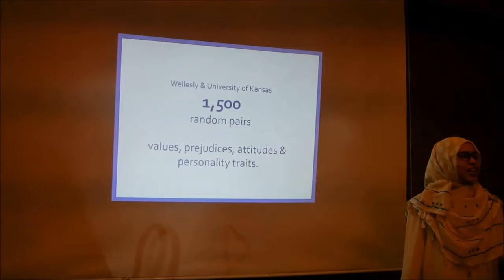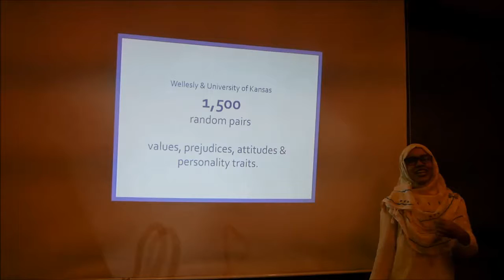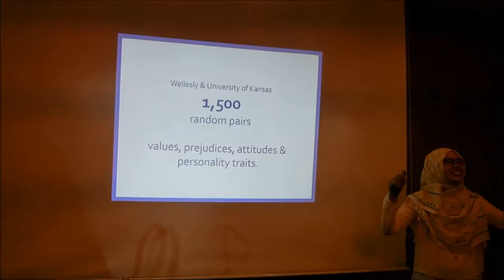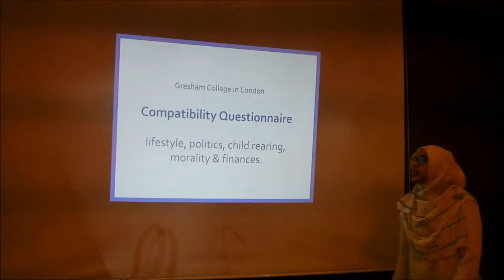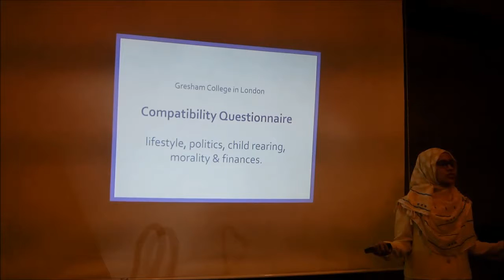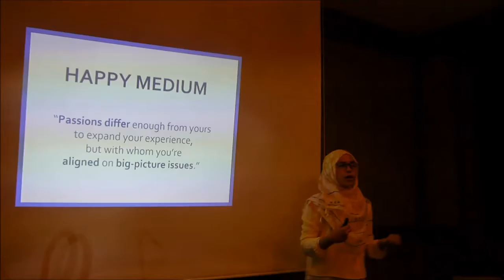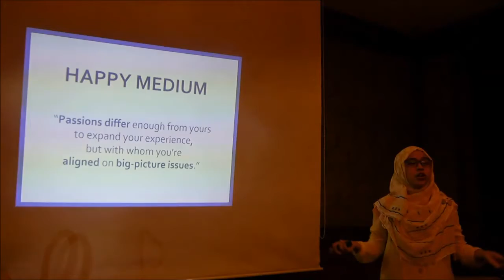BM7 | Opposite Attract | Laila Amirah Syahroel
Laila from SCBD delivered her Basic Manual Speech on Motivators "My Life the Movie 2016".
So, do you think Opposite will attract, or attack?